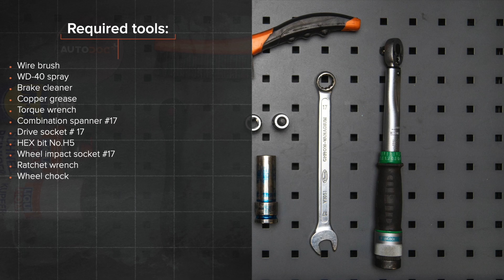Cum se înlocuiește bieleta antiruliu din față ALFA ROMEO 147 (937) [TUTORIAL AUTODOC]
Cum se înlocuiește bieleta antiruliu din față ALFA ROMEO 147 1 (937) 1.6 Hatchback 2000–2010 [TUTORIAL AUTODOC]

Bieleta antiruliu pentru automobilele ALFA ROMEO 156 Saloon –09.2005) / ALFA ROMEO 156 Sportwagon –05.2006) / ALFA ROMEO GT –09.2010) / ALFA ROMEO 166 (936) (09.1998–06.2007) / ALFA ROMEO GTV (916, 916C) (06.1995–10.2005) se înlocuiesc de regulă după una și aceeași procedură.

⚡ Toate tutorialele video și în format PDF despre înlocuirea pieselor pentru ALFA ROMEO 147: descărcă și vizionează pe AUTODOC CLUB

00:00 — ALFA ROMEO 147 (937) – bieleta antiruliu: tutorialul de înlocuire pas cu pas
00:27 — Deșurubați bolțurile roților.
00:50 — Desfaceți piulița ce unește bieleta antiruliu la furca amortizorului.
01:07 — Demontați bara stabilizatoare.
01:28 — Montați bieleta antiruliu transversală.
01:45 — Strângeți elementul de fixare ce unește bieleta antiruliu de bara stabilizatoare.
02:00 — Curățați locul de montare al jantei roții.
02:10 — Înșurubați bolțurile roții.